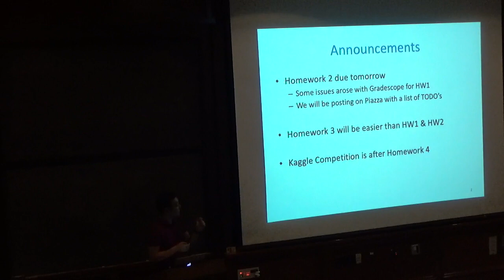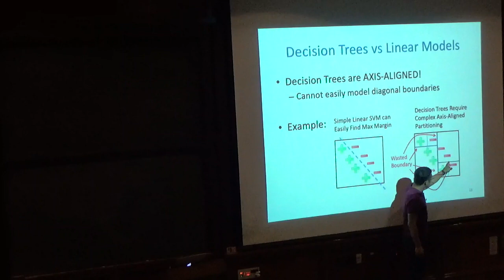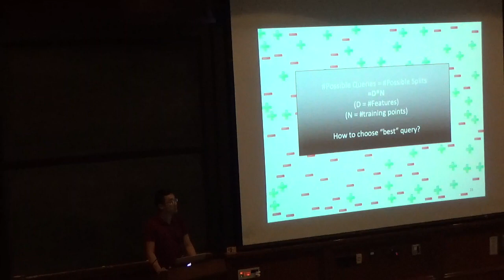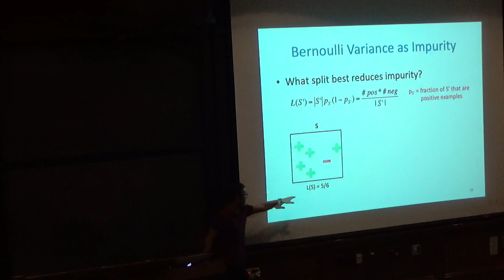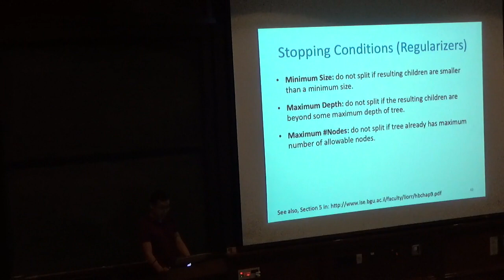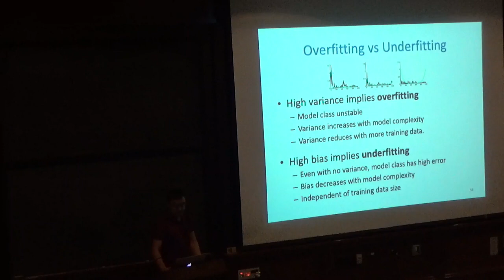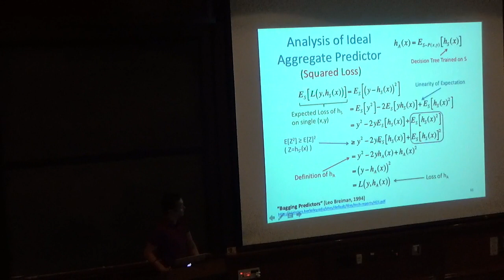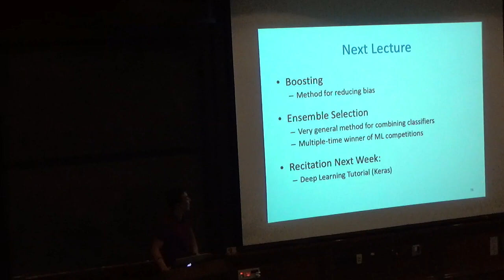CS155 (Winter 2019) Lecture 05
Decision Trees, Bagging, Random Forests